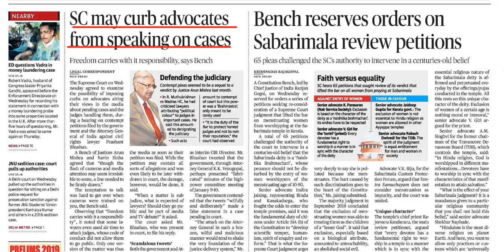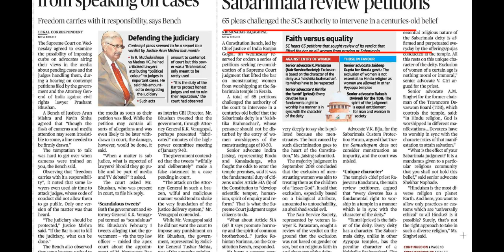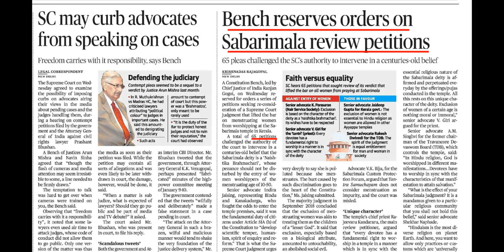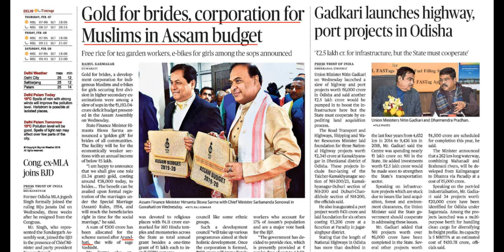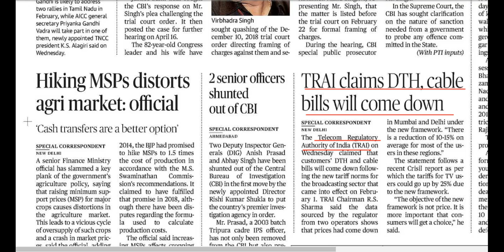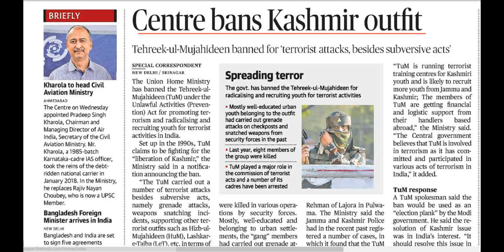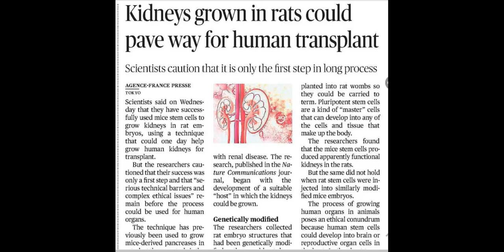7 February2019 Current Affairs | Daily Current Affairs | Current Affairs In Hindi | youngias #23